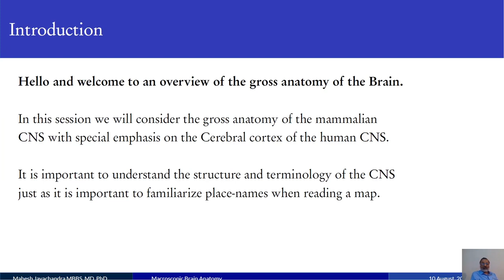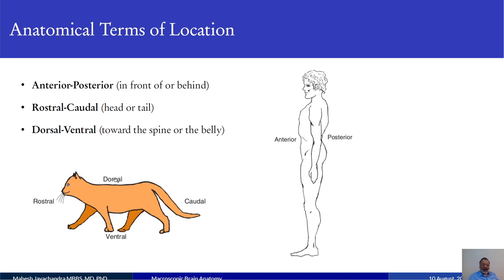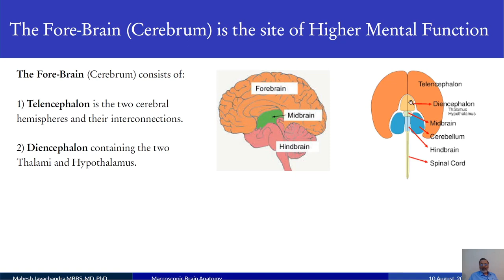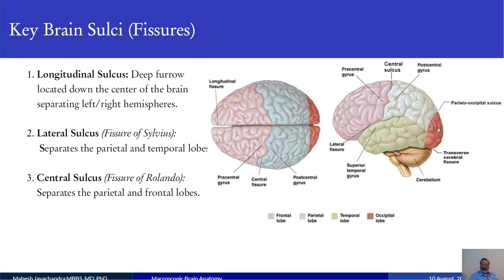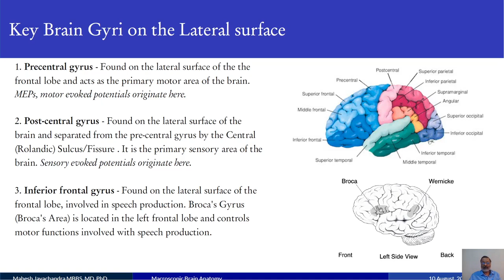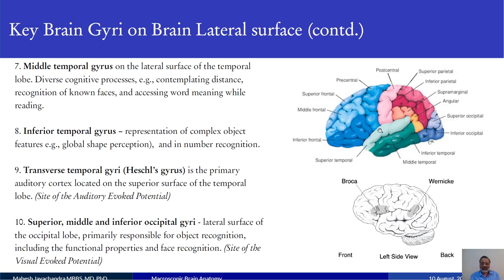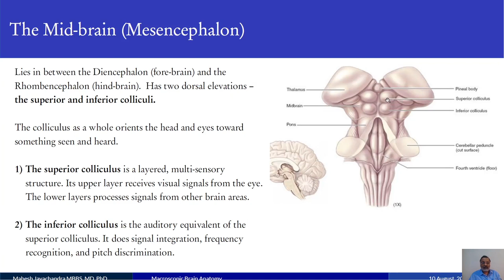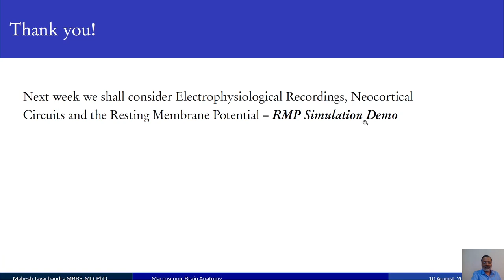02 Anatomical (Macroscopic) structure of the CNS